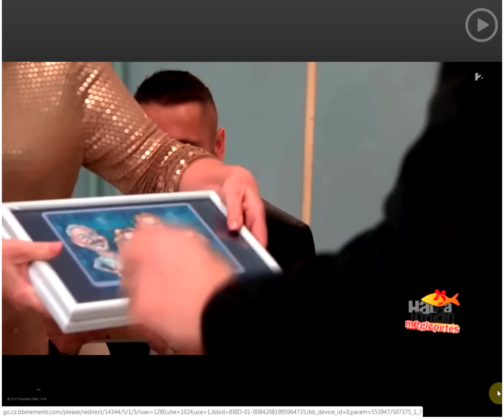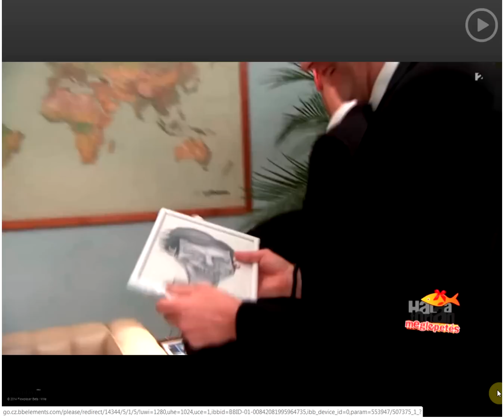Sztárban sztár karikatúrák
Sztárban sztár karikatúrák, a meglepetés: KovZsi rajza, a nagy leleplezés